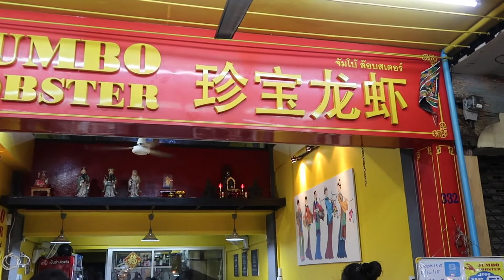Bangkok Street Food - Thai Giant Prawn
Prawn is a common name for small aquatic crustaceans with an exoskeleton and ten legs (i.e. a member of the order decapoda), some of which can be eaten.

The term "prawn" is used particularly in the United Kingdom, Ireland, and Commonwealth nations, for large swimming crustaceans or shrimp, especially those with commercial significance in the fishing industry. Shrimp that fall in this category often belong to the suborder Dendrobranchiata. In North America, the term is used less frequently, typically for freshwater shrimp. The terms shrimp and prawn themselves lack scientific standing. Over the years, the way shrimp and prawn are used has changed, and nowadays the terms are almost interchangeable.